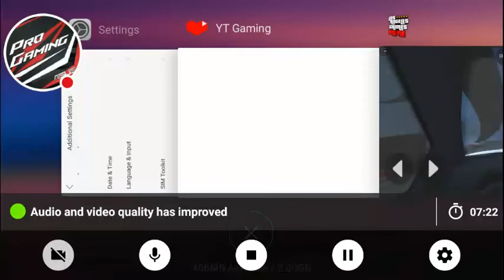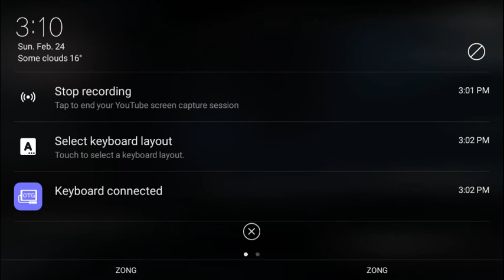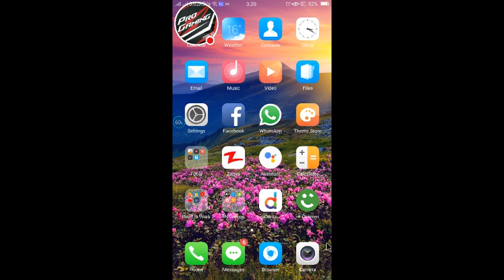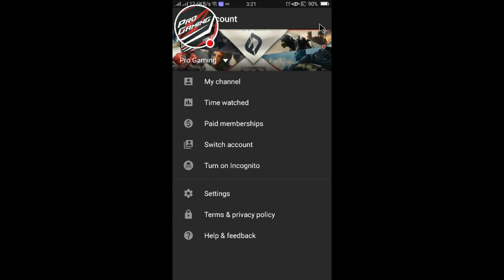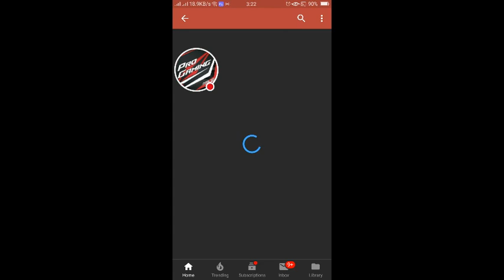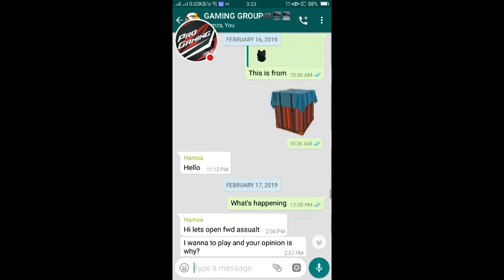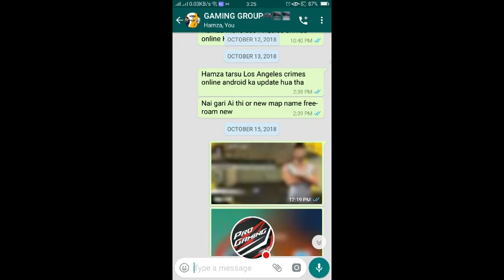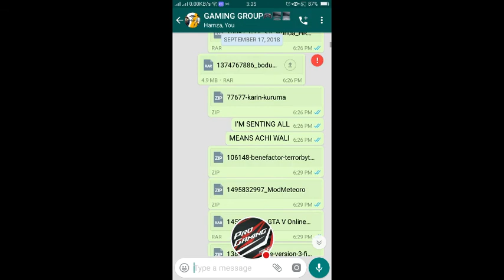Playimg LAC with OTG Adaptor and game hacks and glitches